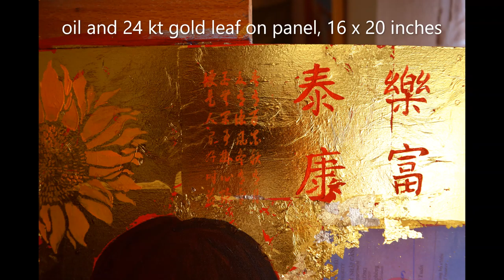Le Thanh Hoang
This painting is part of "Amelie-An Series"
Amelie-An was born in Can Tho, South Vietnam in February 2008 under a very dim star. She was abandoned as an infant due to her medical problems which left her disfigured and mentally retarded. I adopted her December of 2008 and fell in love with Amelie-An the moment I first held her in my arms. She smiled at me and I just knew we were meant to be together. The first painting I did was to celebrate the transformation of her appearance after her first surgery. I had not intended to do any more paintings but I found myself being obsessed with capturing her fleeting emotions. When I paint her it feels like a way to show a uniquely personal side of her that is often hidden by her disabilities.

This painting is to be sold with frame